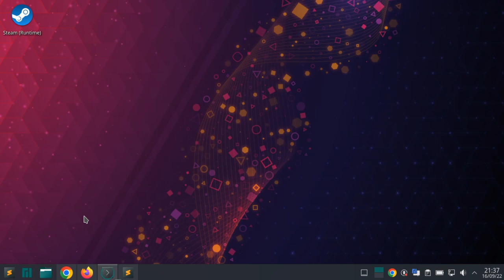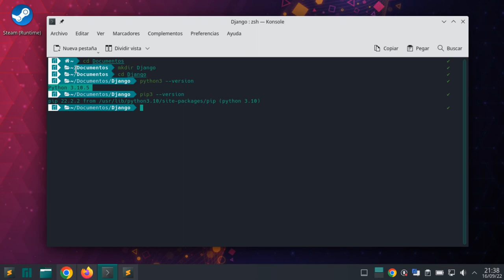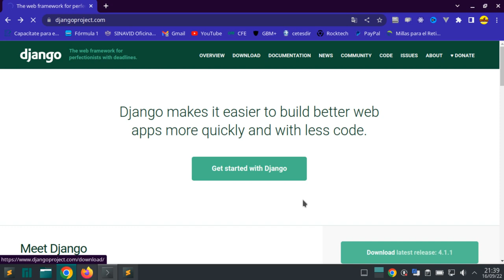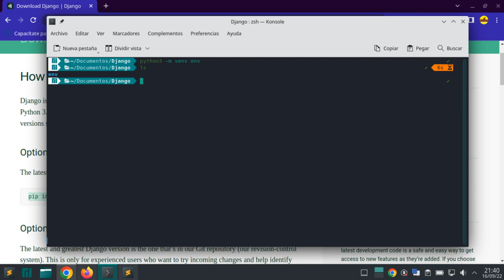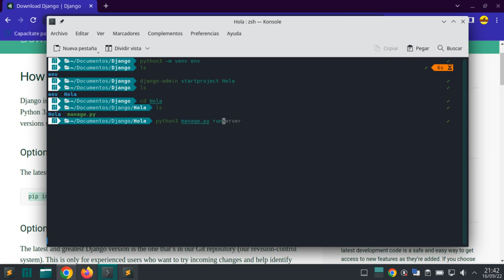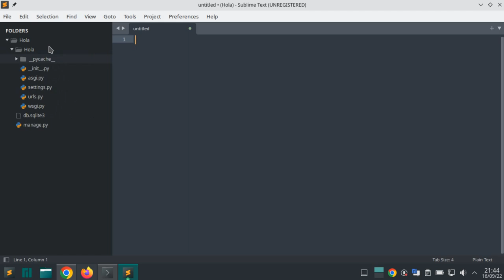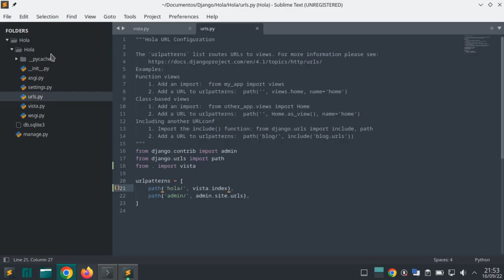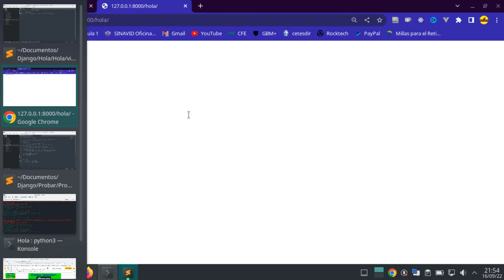🚀Como instalar Django Versión 4.1 💻y primer app web (Hola Mundo) 🐍 Python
En este video les muestro el procedimiento para instalar el framework Django versión número 4 en nuestro sistema operativo Manjaro Linux, también te será de utilidad si utilizas windows, mac o ubuntu, y generamos la primer aplicación web con este framework además de crear nuestra primera vista.

Marcas de tiempo:
00:00 inicio